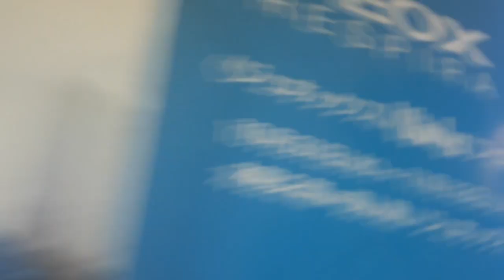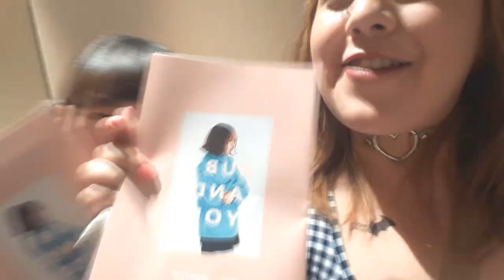♦ Ruby And You ♦ ( My experience in Amo's event ♥)☆FINALLY I met AMO CHAN!!☆☆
Sorry for the microphone sound :P